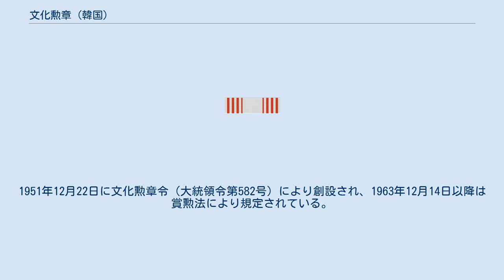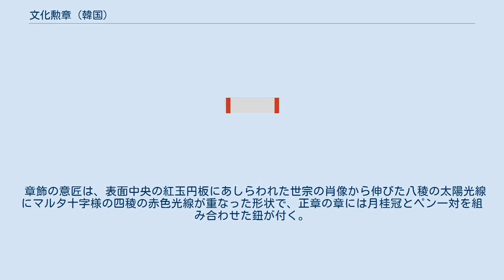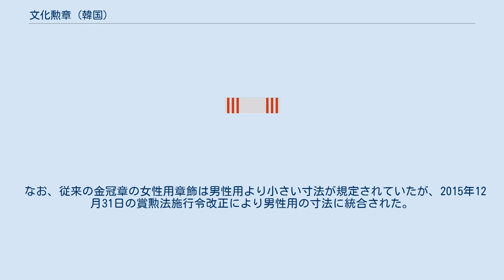文化勲章 (韓国)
文化勲章（ぶんかくんしょう、文化勳章、韓国語: 문화훈장）は、大韓民国の勲章。
1951年12月22日に文化勲章令（大統領令第582号）により創設され、1963年12月14日以降は賞勲法により規定されている。
1967年1月16日の賞勲法改正により一度廃止されて国民勲章へ統合されていたが、1973年1月25日の同法改正で再制定された。
 2018年10月24日に花冠文化勲章を受章・佩用したBTSのJUNG KOOK 文化勲章は賞勲法第17条3項により、「文化芸術発展に功績を立てて国民文化向上及び国家発展に寄与した功績が明確な者」へ授与されることが規定されている。
小説家や画家、舞踊家、漫画家、近年では映画監督や芸能人も受章している。
外国人も受章することがあり、日本人では戦前に朝鮮文化の保護を訴えた民芸運動家の柳宗悦が没後の1984年に宝冠文化勲章を追贈された例がある。
 文化勲章は5等級からなり、各等級の名称は賞勲法施行令第11条により定められている。
1951年の制定当初は大韓民国章(대한민국장)・大統領章(대통령장)・国民章(국민장)の3等級であったが、1973年の再制定で5等級に改められた。
 文化勲章の下位には賞勲法第26条3項で規定される文化褒章（ぶんかほうしょう、文化褒章、문화포장）が存在する。
 文化勲章の各等級の意匠は賞勲法施行令第13条により定められている。
章と綬からなる正章、襟章と略綬のセットが基本で、さらに上位2等級の金冠章と銀冠章には副章が添う。
 章飾の意匠は、表面中央の紅玉円板にあしらわれた世宗の肖像から伸びた八稜の太陽光線にマルタ十字様の四稜の赤色光線が重なった形状で、正章の章には月桂冠とペン一対を組み合わせた鈕が付く。
綬は白地の両端に赤線が入り、花冠章から銀冠章までは細線が1本ずつ増え、金冠章は太線1本となり、その本数と太さで等級が区別される。
 正章はそれぞれ、金冠章は右肩から下げて佩用する大綬章、銀冠・宝冠各章は喉元に帯びて佩用する中綬章、玉冠・花冠各章は左胸に佩用するロゼット付き小綬章である。
上位2等級の副章はいずれも左胸に佩用する星章である。
また、文化褒章は玉冠・花冠各章と同じロゼット付き小綬章だが、金属部品は銀色となり、綬は白地の中央に赤線1本が入る。
 なお、従来の金冠章の女性用章飾は男性用より小さい寸法が規定されていたが、2015年12月31日の賞勲法施行令改正により男性用の寸法に統合された。